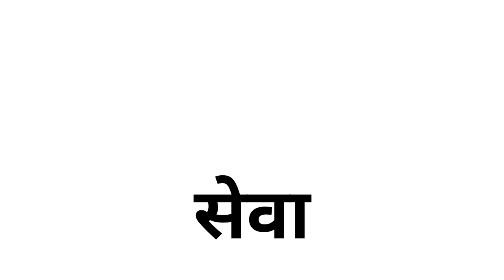HPSC Ka Full Form | HPSC Kya Hai | HPSC का मतलब क्या होता है? Full Form Of HPSC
HPSC
HPSC KA FULL FORM
HPSC KYA HAI
FULL FORM OF HPSC
HPSC KA FORM KAISE BHARE
HPSC KA SYLLABUS KYA HAI
HPSC KI SALLERY KITNI HAI
HPSC KI SEAT KITNI HAI
HPSC KI FEES KITNI HAI